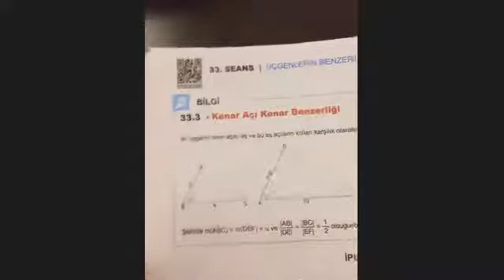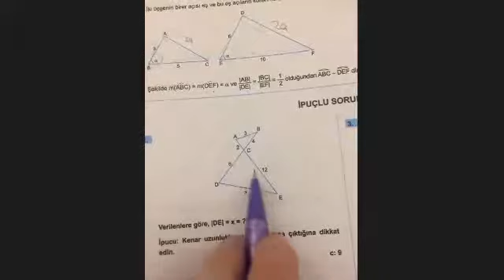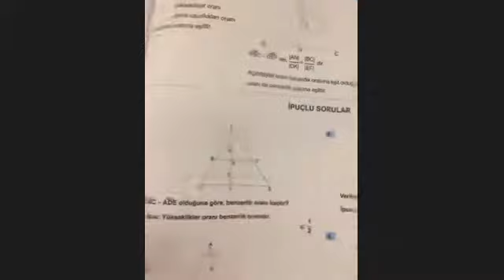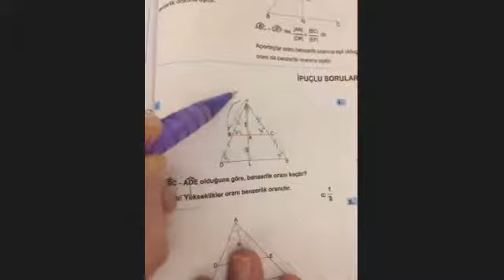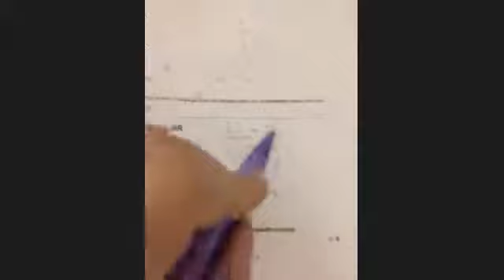33.3 ve 34.1 seans benzerlik okyanus 40 seans 9. sınıf matematik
33.3 ve 34.1 seans benzerlik okyanus 40 seans 9. sınıf matematik